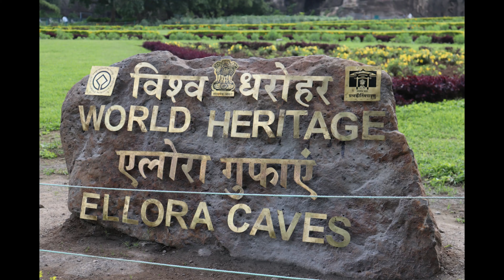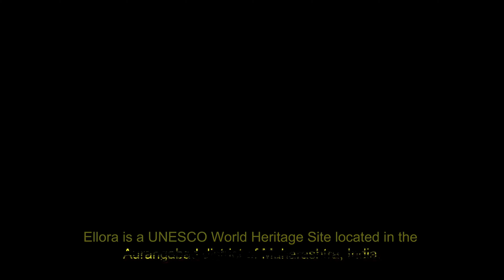Maharashtra Tour | India | Love Travelling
Trimbakeshwar Shiva Temple, Sai Baba Temple, Bibi ka Maqbara, Shani Shingnapur, Ajanta & Ellora Caves, Mahabaleshwar